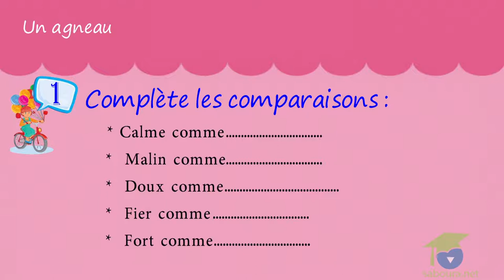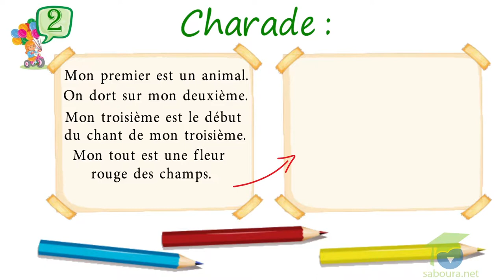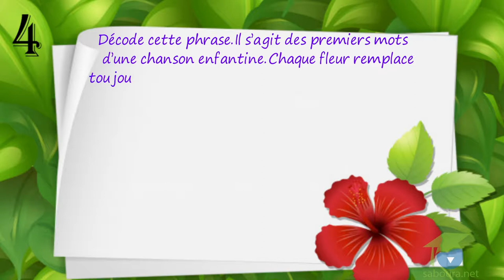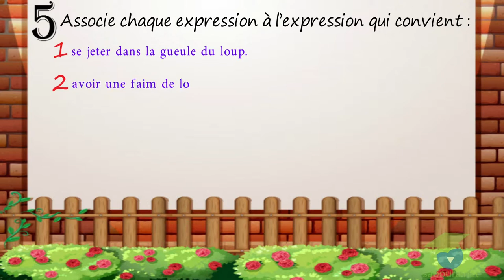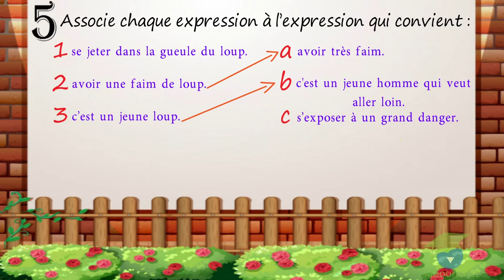- المستوى السادس فرنسية - vocabulaire